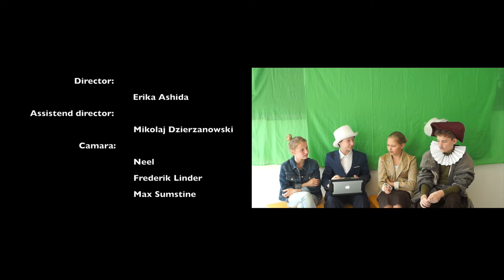The Interview of Shakespeare/International School of Stuttgart - Sindelfingen Campus/JH/Fiction